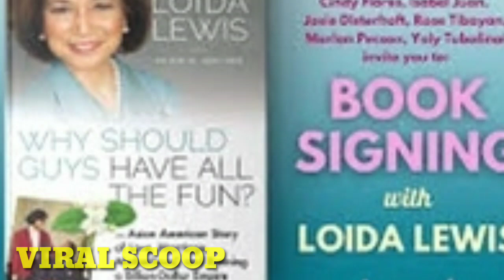WOW! PINAY NA PINAKAMAYAMAN SA NEW YORK ISA PALANG NORANIAN